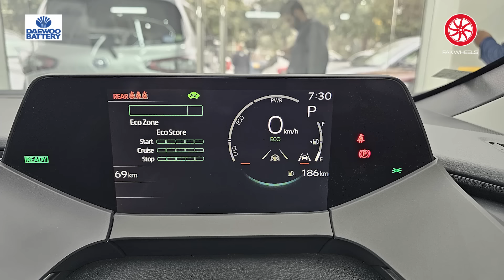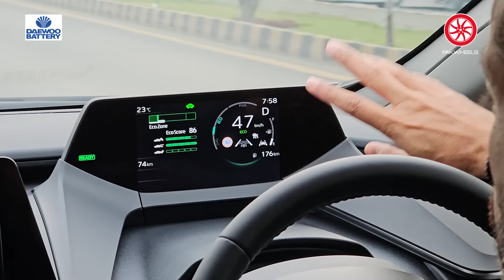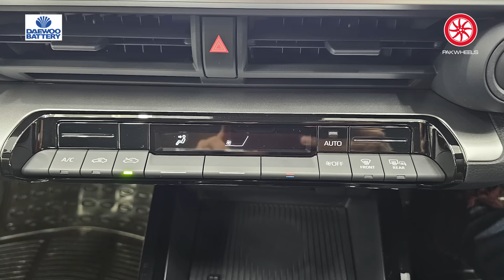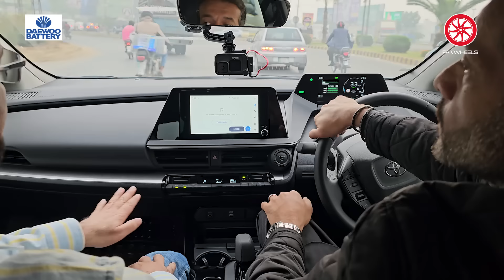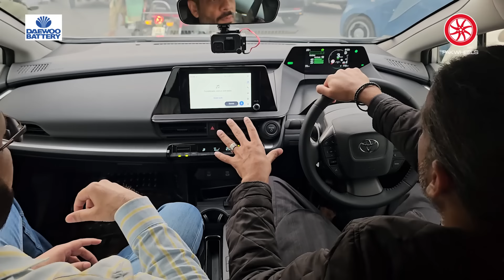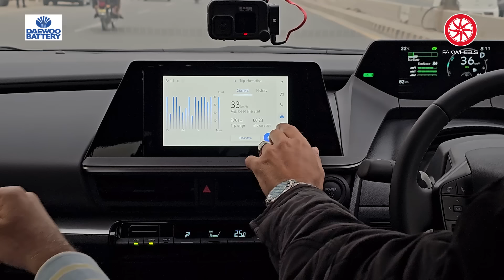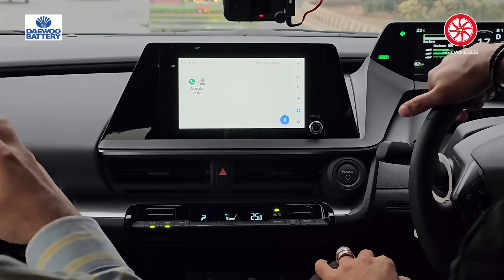5th Gen Toyota Prius Owner Review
Chaoters:
00:00 - Highlights
00:08 - Intro
00:28 - Make Model Variant
00:31 - Add Sell Car Card
01:30 - Generation Designs
02:15 - Exterior Design
03:20 - Interior Design and Features
03:52 - Fuel Average
05:22 - Radar Features
06:15 - Languages
07:15 - Wireless Charger
08:38 - Price
11:18 - Parts Availability
13:01:- Missing Features
14:44 - Head Unit
15:26 - Airbags